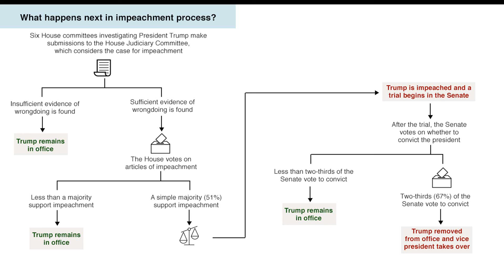Trump impeachment - Democrats unveil formal charges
The Democratic-controlled US House Judiciary Committee has unveiled charges against President Donald Trump, a key move in impeaching him.